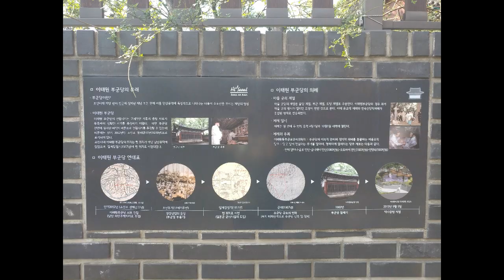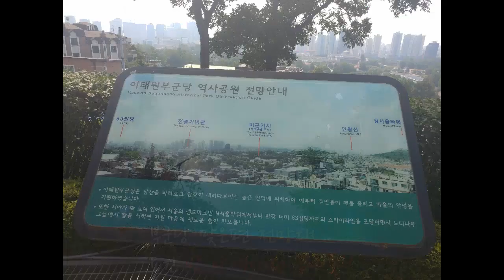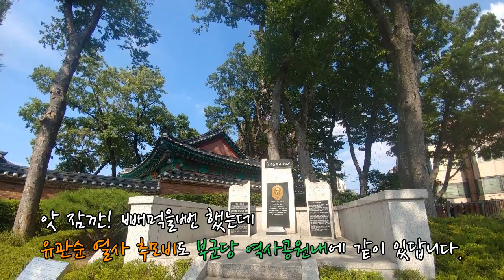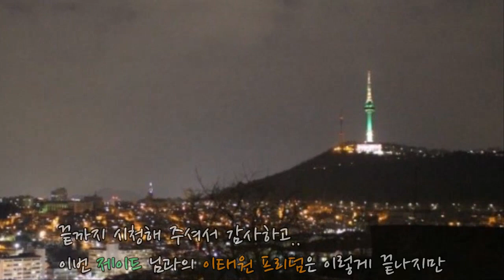제이드님과 떠나는 이태원 프리덤 2부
이태원 부군당과 페트라 요르단 레스토랑 방문기 ^^